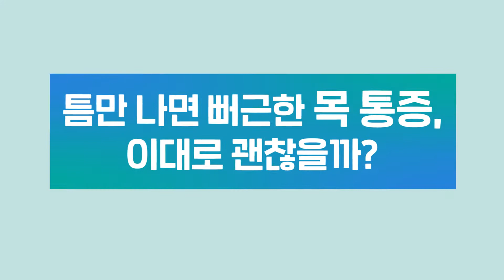[건강플러스] 4편 "뻐근한 목 통증, 이대로 괜찮을까?"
요즘 현대인들이 목 통증을 호소하는 사람들이 점점 늘고 있다. 무엇보다 목 통증이 발생하는 가장 큰 원인은 올바르지 못한 자세에 있어 평소 목과 허리를 곧게 펴고 오래 앉아 있는 것을 피하는 등 바른 자세를 유지하는 습관을 기르는 것이 중요하다.